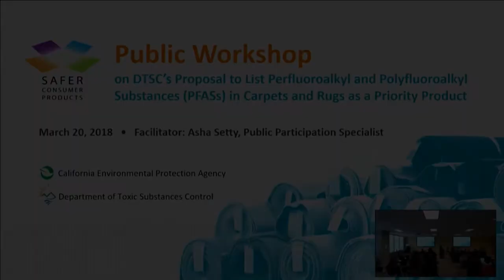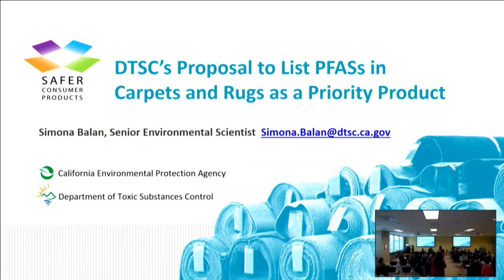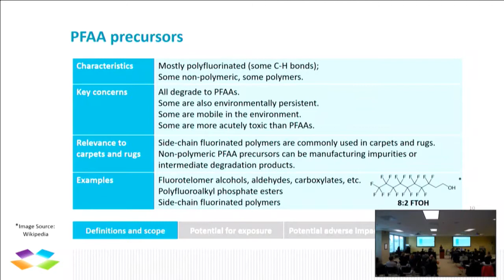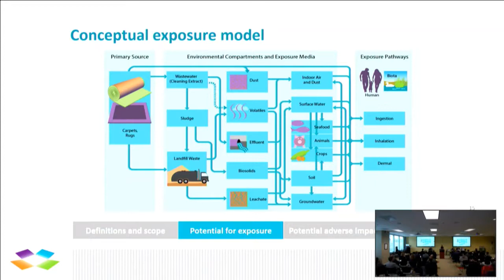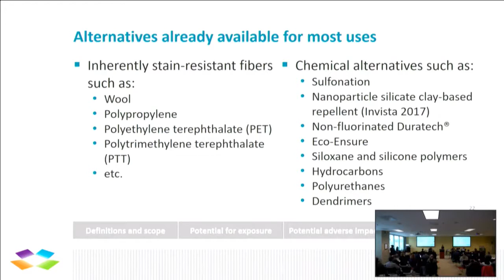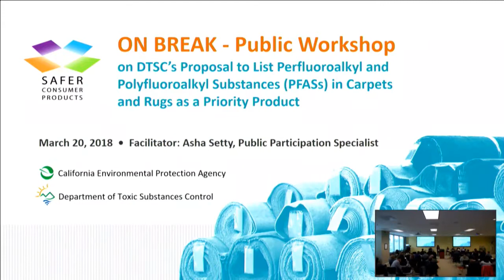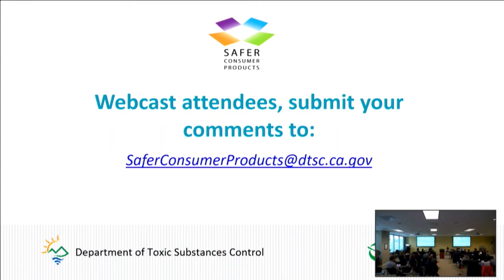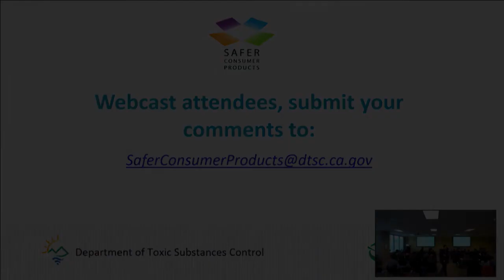Public Workshop: Perfluoroalkyl and Polyfluoroalkyl Substances (PFASs) in Carpets and Rugs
DTSC held a workshop on March 20, 2018 to receive public input on the Product-Chemical Profile on Perfluoroalkyl and Polyfluoroalkyl Substances (PFASs) in Carpets and Rugs, which outlined the scientific basis for selecting this Priority Product.